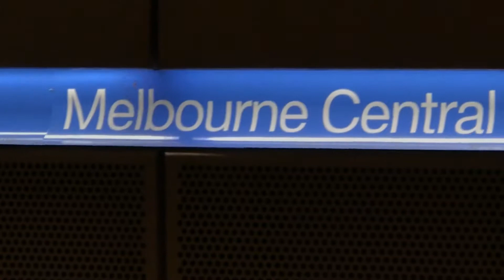Melbourne Metro rail